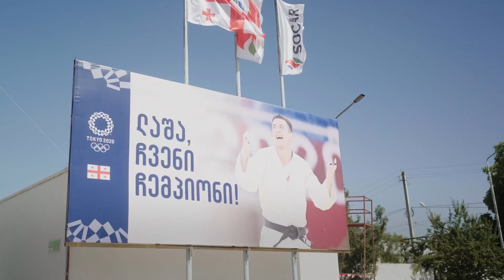"I am proud to be born of these mountains" The Story of Lasha Bekauri, Olympic Champion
Last weekend saw the return of Olympic Champion Lasha Bekauri to competition 🇬🇪🥋🥇

Learn more about him, his family and his story at ijf.org

Will he take the historic -90kg gold medal home to Georgia once again in 2024?